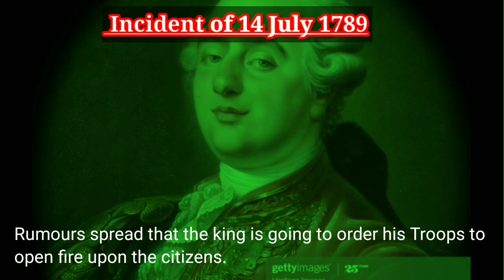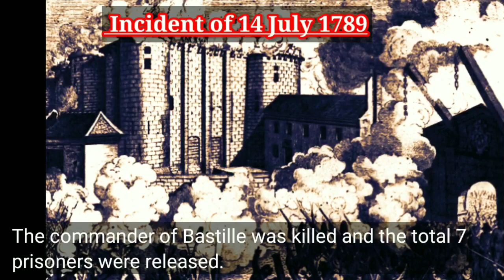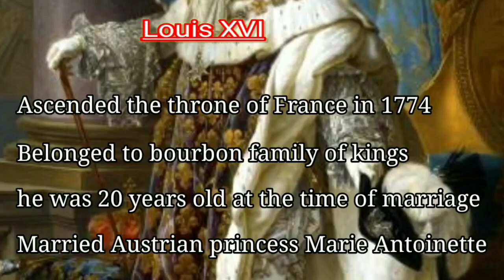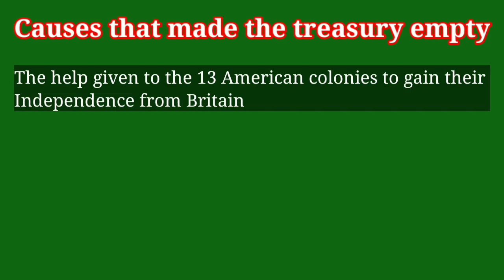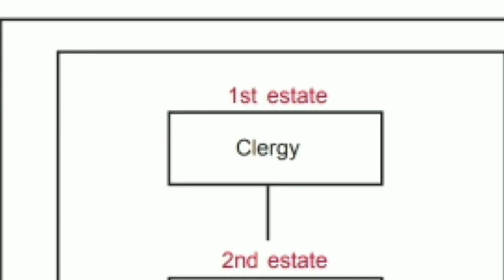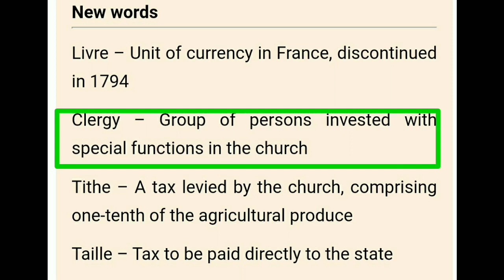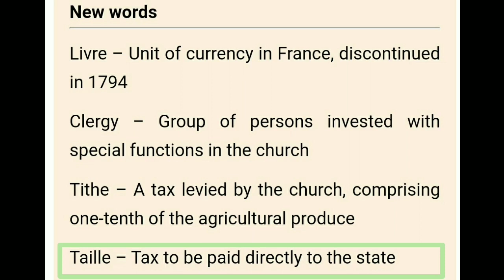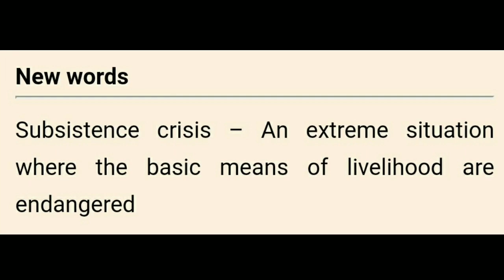Class 9 History Chapter - 1 The French Revolution (Part-1)